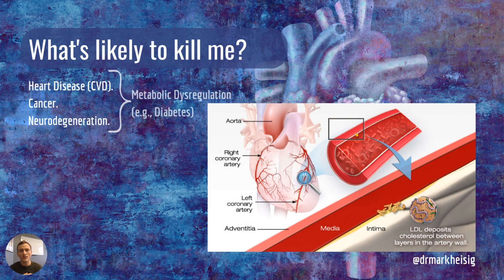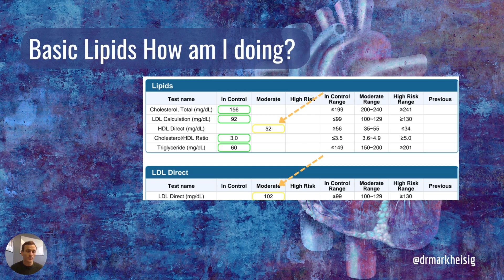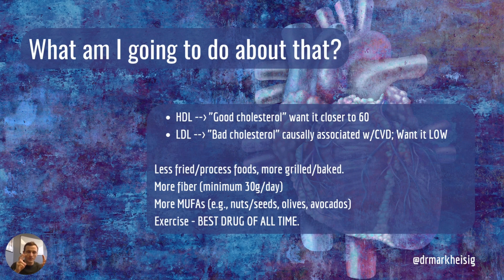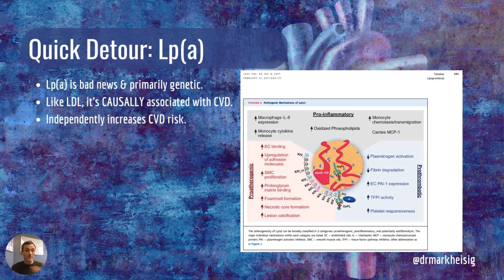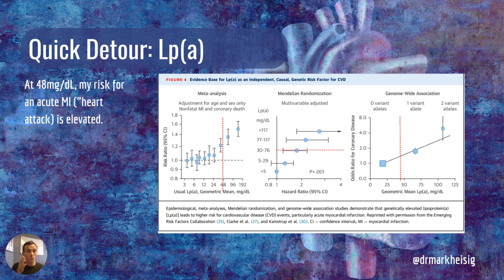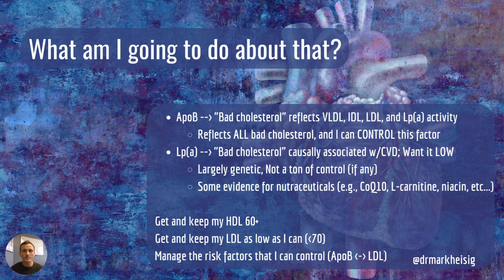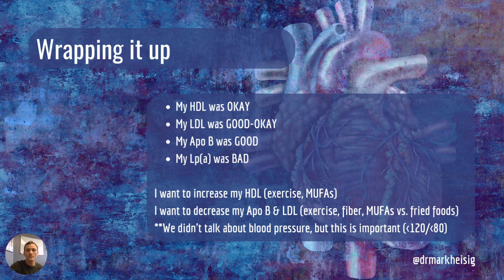My Advanced Lipid Panel Results: What I Learned & What I'm Doing About It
In this video, @drmarkheisig breaks down his own lipid panel results and what it means for his overall cardiovascular risk. He realized that his daughter would be his current age when he is 60yo. "What kid of old dude do I want to be?" he asks. To be healthyonpurpose and do so for a long time requires we take some EARLY preventative measures. One of those measures is taking an objective look at cardiometabolic health. Many organizations are now recommending that EVERYONE (especially those with a family history of CVD, metabolic disease, or neurodegeneration) get their Lp(a) assessed, among other metrics. In this video, Dr. Mark breaks down his basic lipid panel, along with ApoB and Lp(a). What are his risks? What is he doing about it?

NOTE: Dr. Mark was explicitly vague about medical advice, diets, and interventions. If you'd like to know specifically what to do about your own health and labs, please chat with your provider or feel free to schedule a consult with Dr. Mark